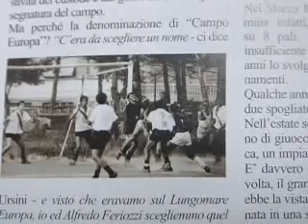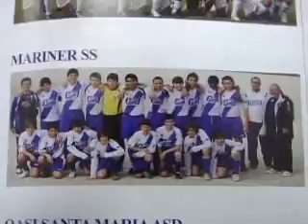San Benedetto: tornerà agli antichi splendori lo storico Campo Europa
San Benedetto: lo storico Campo Europa torna finalmente a funzionare. L'inaugurazione della struttura intitolata a Giulio Merlini è fissata per domenica mattina.